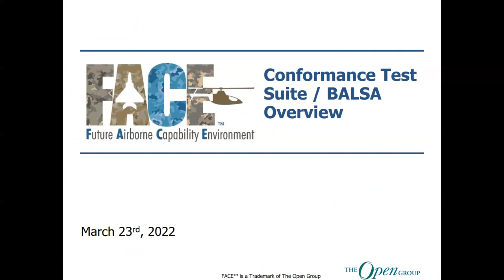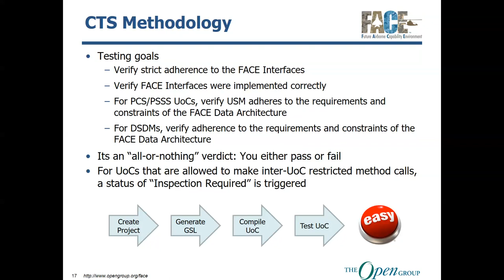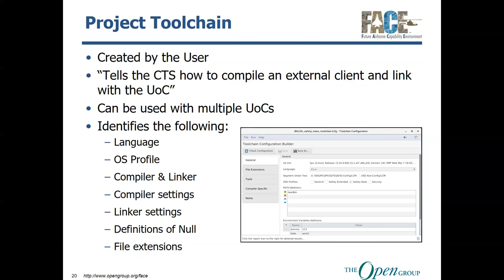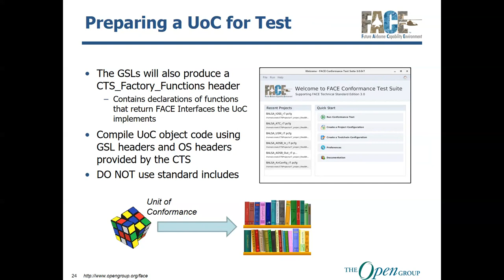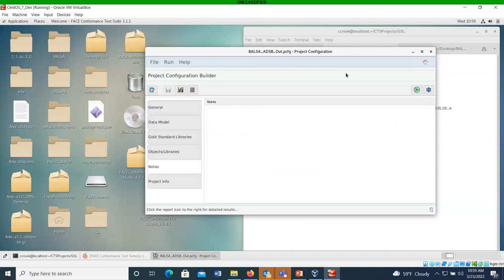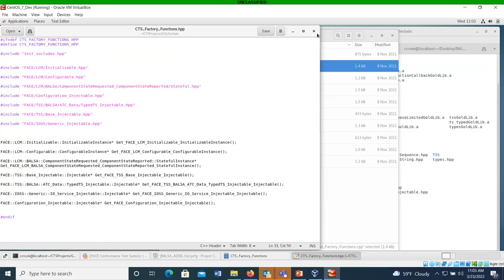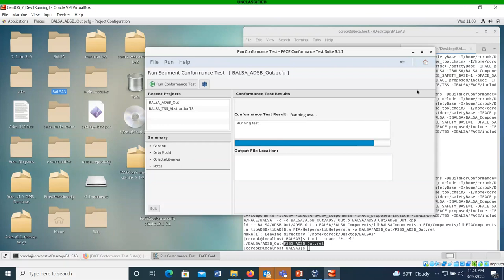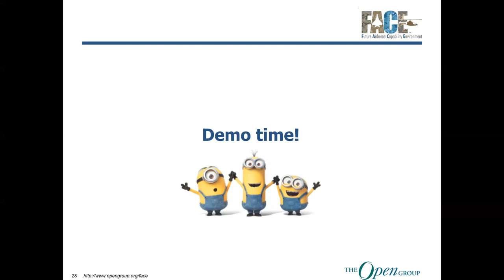Conformance Test Suite / BALSA Overview - 1541 - 4